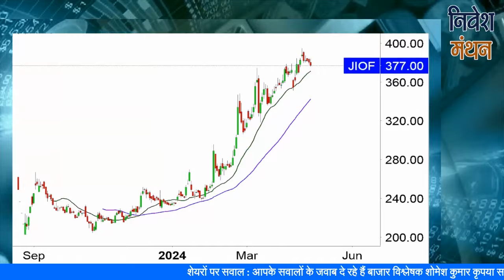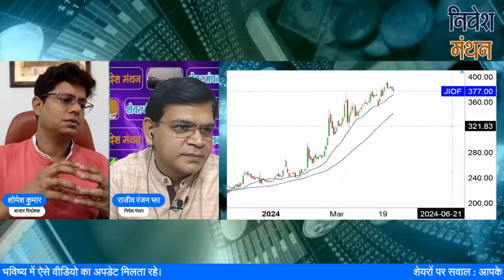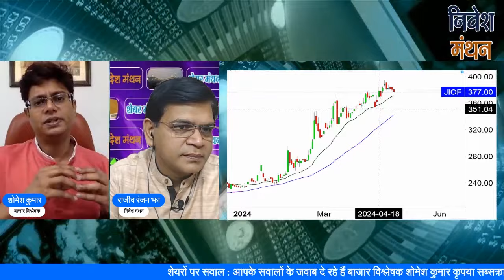Jio Finance Share Latest News Today | Jio Financial Services Latest News | JioFin Analysis